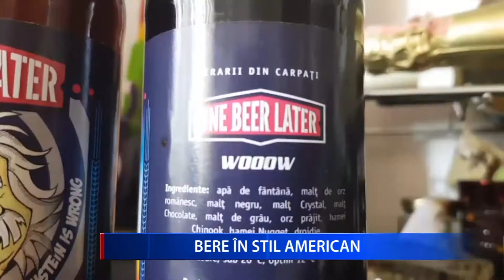BERE ÎN STIL AMERICAN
Un francez care a condus cea mai mare fabrică de malț din sud-estul Europei a renunțat la jobul său bine plătit pentru a-și deschide propria făbricuță de bere. Francois Xavier s-a asociat cu un român și, la sfârșitul anului trecut, a pornit în aventura care l-a costat 200.000 de euro. Trei sortimente de bere craft în stil american produce în făbricuța care încape într-o hală cât jumătate dintr-o sală de sport.